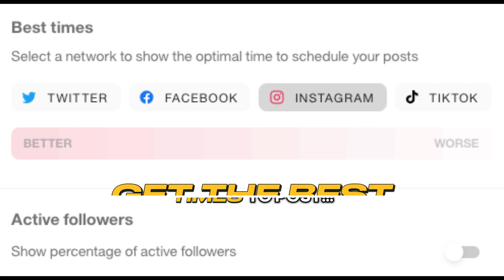Post Like A Boss With Metricool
💥 Metricool is here to help you dominate the digital world and make your mark as a social media superstar. 🌟 Gain valuable insights, engage with your audience, and watch your business soar so click the link below a let's grow together.